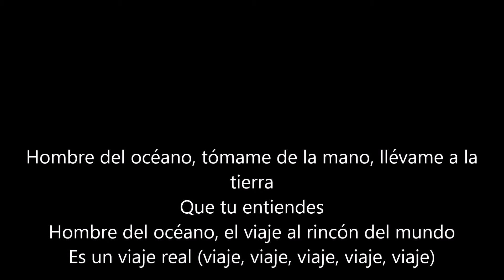Ween-Ocean Man sub español